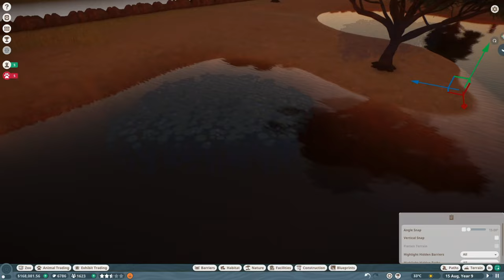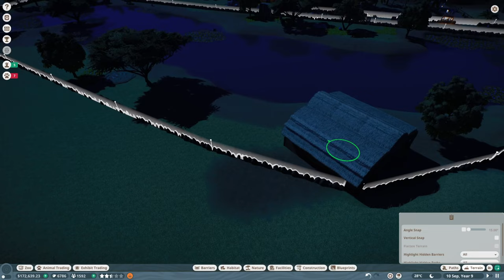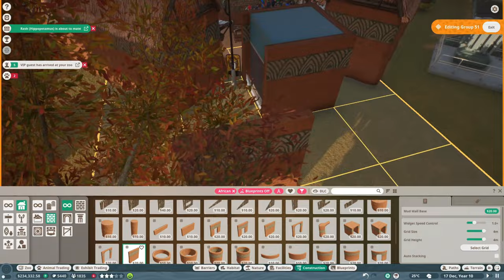Planet Zoo - Part 5 - African Wildlife Preserve - Baboons & Chica Fazbear?